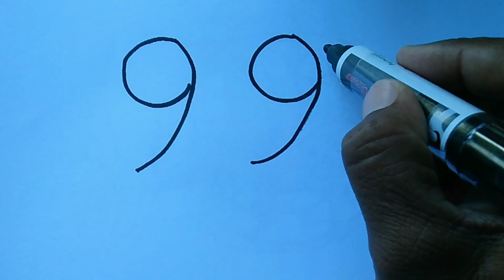How To Draw A Bird From Number 99 | How To Draw Birds Step by Step| Number Drawing..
How to draw birds with number 99 | easy drawing step by step | number drawing..